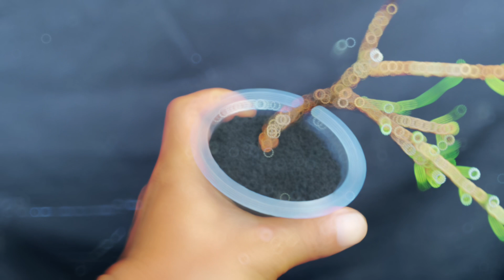AMPUH‼️ cara cepat membuat bonsai kimeng mame prospek 🪴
Salam bonsai pemula 🙏🙏

Di video kali ini saya Membuat bonsai kimeng untuk pemula // tips pemilihan cabang dan membuat bonsai kimeng prospek.